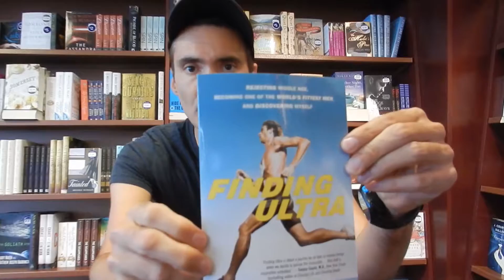Rich Roll Ⓥ and David Millar Reviews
Just been doing a little reading and listening to books. Rich Roll the Triathlete and David Millar the Cyclist. Great books for inspiration and stories on the road. AlfⓋ

My Books
AlfieBlue.com